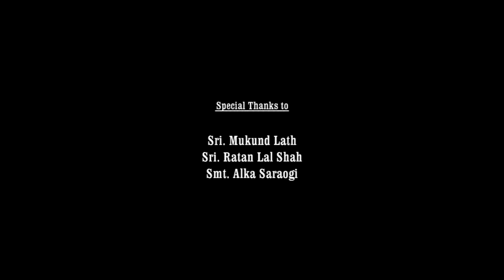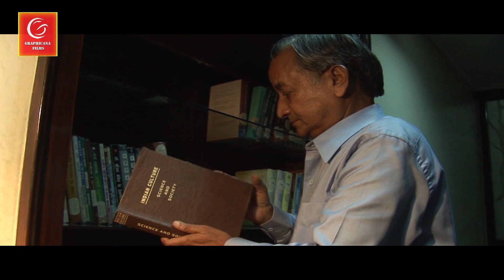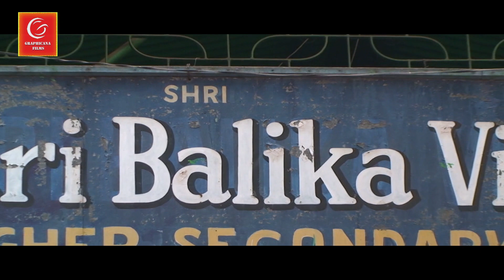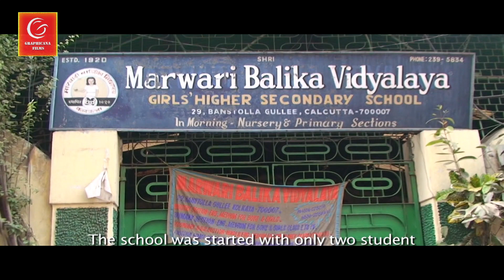Awarded : THE LEGACY OF JAGATSETH : 的遗产:의 유산:جگتسیٹھ کی میراث۔: विरासत: ميراث جاغاتس : "El legado"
"The Legacy of Jagatseth:Marwaris of Bengal, Past and Present" -A documentary film on Jagat Seth  and the Marwaris of Bengal ?  Seems to be a rather remote possibility as it involves complete rewriting of a popular discourse on a misjudged man and a group of unappreciated people. But this rewriting is done beautifully in the documentary entitled, “ The Legacy of Jaga seth, Marwaris of Bengal, Past and Present ’’ .
                  In popular belief Jagat Seth  is etched as a traitor who has sold his country to the British in the shadowy days of past. There has been almost no attempt in films or literature to review this notion. Now, comes a documentary,  perhaps for the first time in the history of cinema that tries to present the truth about Jagat Seth. The film also follows the thrilling journey of the Marwari community from the early difficult days of migration to their great rise in business and industry in the present century.  Directed by young filmmaker, Anjan Bhattacharya , the film captures the grandeur of past and glory of the present. Rare for a documentary film from India The legacy of Jagat Seth  is shot in wide ranging locations from the desert  lands of Rajasthan to the narrow lanes of Burrabazar, from the royal palaces of Murshidabad to the jute mills of Chandannagar. Extensive research and lavish use of  updated technology in  matters  of camera and editing  makes the documentary a worthwhile experience.

"Graphicana Films" a film and Entertainment Channel. Graphicana Films focuses on telling great stories in unique ways.